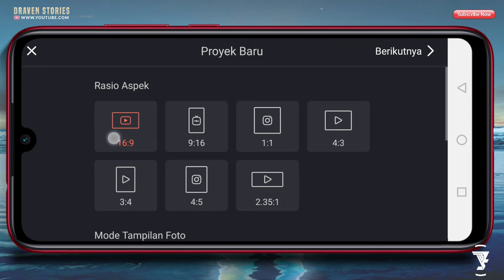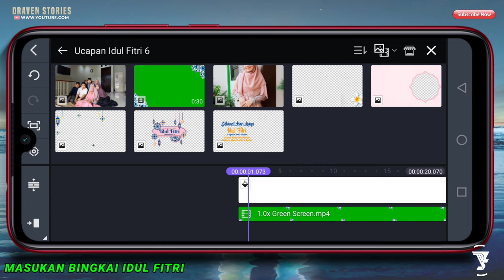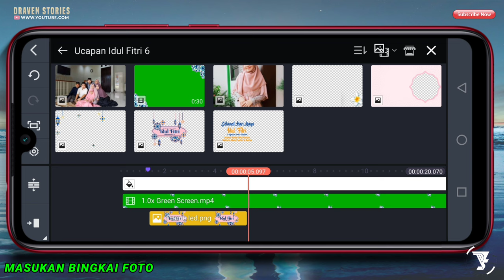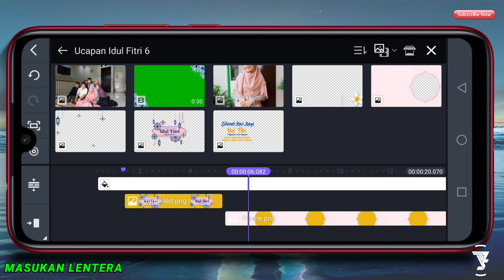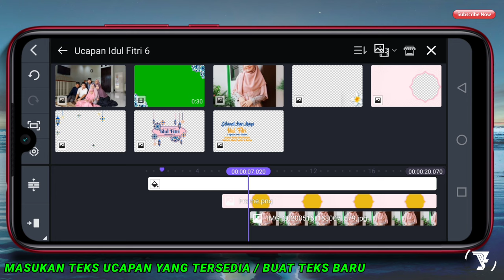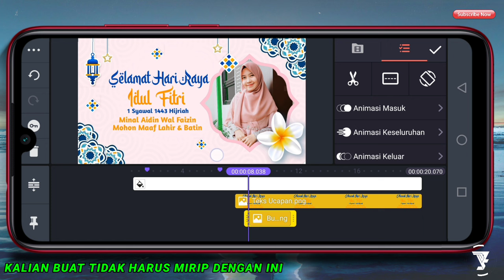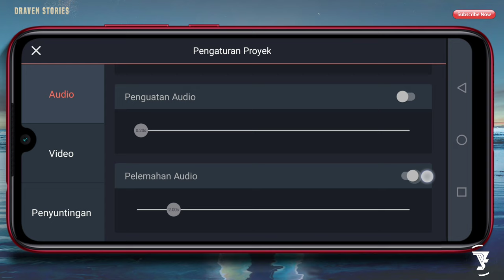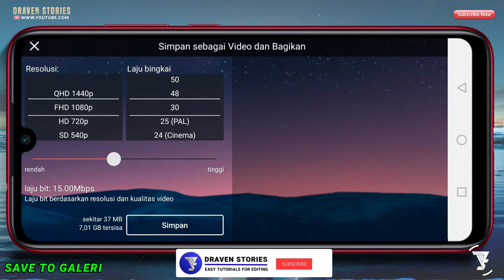Cara Membuat Video Ucapan Idul Fitri 1443H #5 || Tutorial Kinemaster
Ucapan Idul Fitri 1443H yang dibuat di Kinemaster untuk kebutuhan video opening dalam menyambut Hari Raya Idul Fitri.

Di video kali ini aku akan memberikan tutorial cara membuat video ucapan lebaran 2022 di android dengan aplikasi  kinemaster. Untuk kalian yang ingin membuatnya bisa lakukan tutorial android ini dan simak videonya hingga selesai.

LOGO ISLAMI

MATRIAL PROJECT

video ucapan selamat hari raya idul fitri bersama keluarga